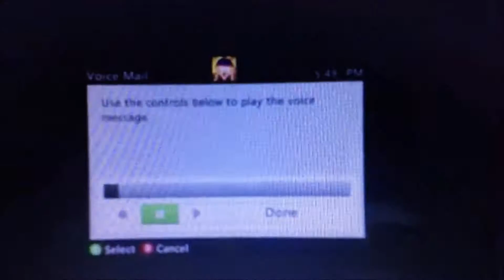These People Should Not Be Aloud To Play Video Games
The first guy was mad because my team beat him on Happy Wars and I was running around the castle for about 5 minutes while he was trying to kill me and I ended up killing him in the end so he sent me these nasty messages all I said in response was its ok to lose the second one is just someone I ended up killing with explosive shots alot on Star Wars Battlefront I guess I didnt even really notice him in the game but I guess he was really mad that I killed him because I never responded to him at all and got 3 messages from him